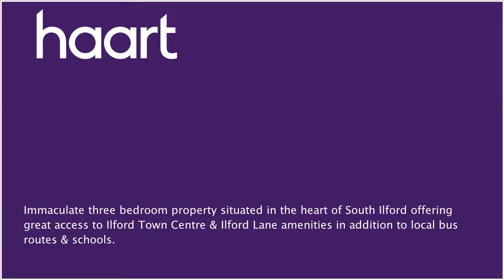Mid Terraced House for sale in Ilford, with 3 Bedrooms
or contact Ilford on 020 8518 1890

Look no further than this three bedroom in immaculate condition which the present owners have enjoyed for the last few years. On the ground floor the property offers a lounge, re-fitted kitchen with to garden. On the first floor there are three bedrooms and family bathroom which has recently been redecorated to a very good standard. To the front there is off street parking for one car.

Entrance

Entrance via double glazed door leading to hallway

Hallway

Stairs to first floor, coving, understairs storage cupboard housing meters & storage, alarm control, radiator (covered), stripped floor boards and access to ground floor rooms

Reception One 14'8" into bay x 11'8"

(4.47m x 3.56m) Double glazed bay window to front, coving, radiator and carpets

Reception Two 13'10" narrows 11'5" x 8'

(4.22m x 2.44m) Double glazed window to rear, double glazed door leading to garden, coving, radiator, tiled flooring and open plan to kitchen

Kitchen 9' x 8' (2.74m x 2.44m)

Double glazed window to rear, spot lights, fully fitted wall and base units with wooden work surfaces, fitted four ring gas hob, extractor hood, built in oven, integrated dish washer, integrated washing machine, integrated fridge/freezer, tiled splash back and tiled flooring

Access to loft and all first floor rooms

Bedroom One 14'10" x 11' narrows 9'

(4.52m x 3.58m) Double glazed window to front, radiator and carpets

Double glazed window to rear, coving, fitted wardrobes, radiator, carpets

(2.34m x 1.75m) Double glazed window to front, coving, fitted wardrobes and carpets

Double glazed obscure window to rear, tiled bath with mixer tap, walk in shower cubicle area with inset shower unit, vanity unit with inset wash hand basin with mixer tap, low level flush WC, tiled walls, radiator, tiled flooring

Rear Garden 60' (18.29m)

Immediate patio area with remainder laid to lawn, (requires cultivation)

Front Garden

Off street parking for one car